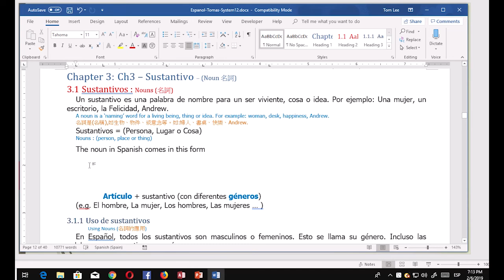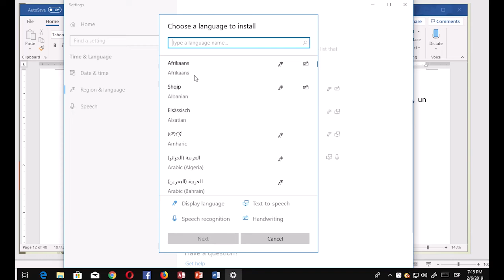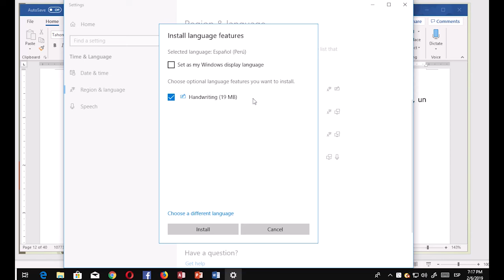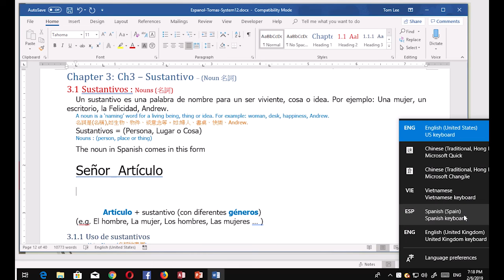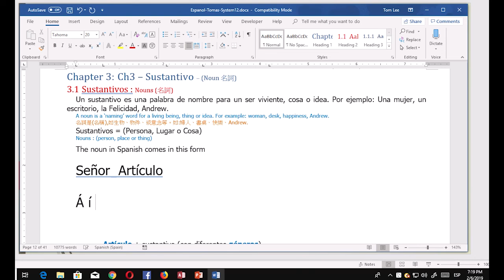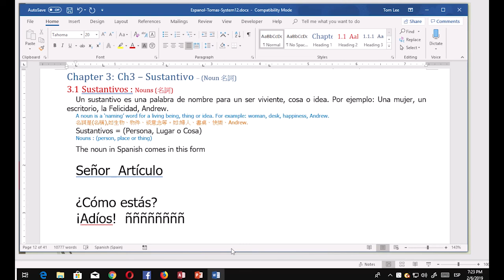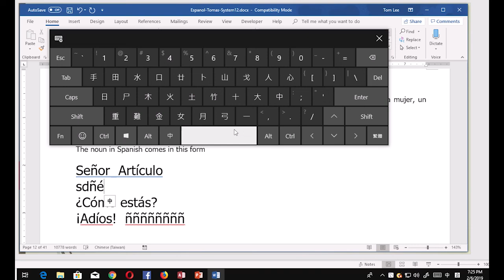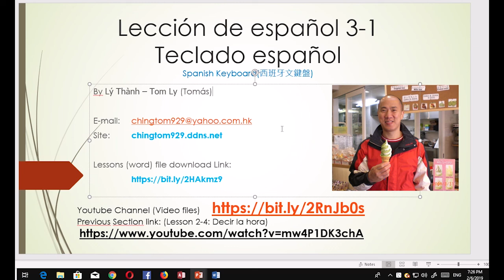Lesson3-1-Teclado Espanol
Tomas Spanish Lesson
Type Spanish Characters in Ms Word